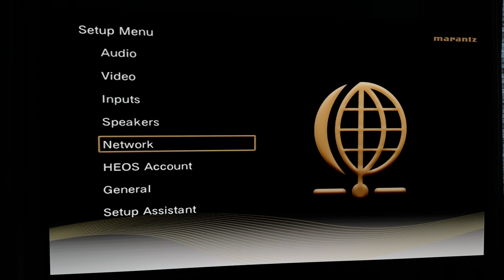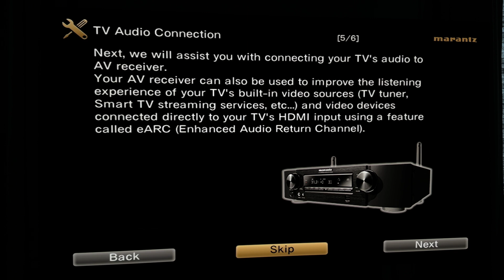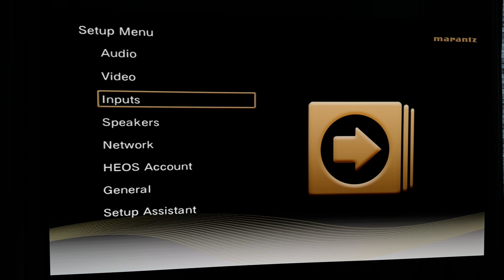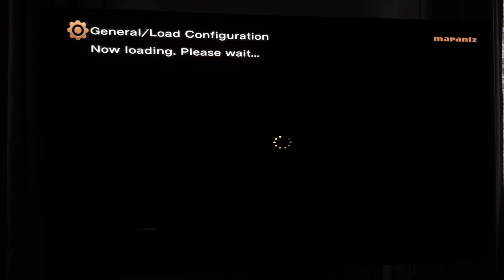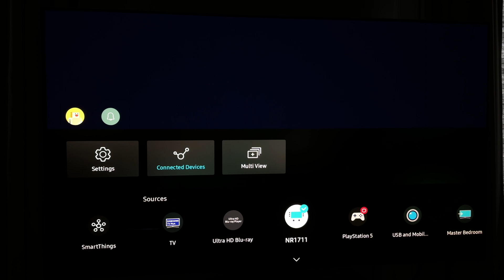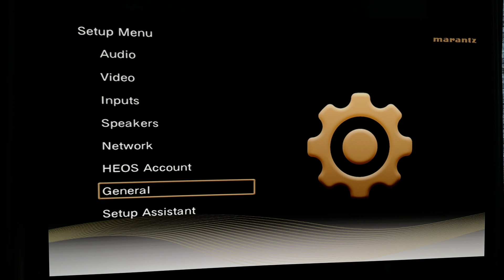Upload audyssey mic settings from usb after factory reset or software update on Marantz avr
When you do your first audyssey mic calibration put usb drive to the receiver,it will automaticly store all audio settings done after calibration as you can see on my video,no need to do new calibration after every factory reset,thanks for watching😁